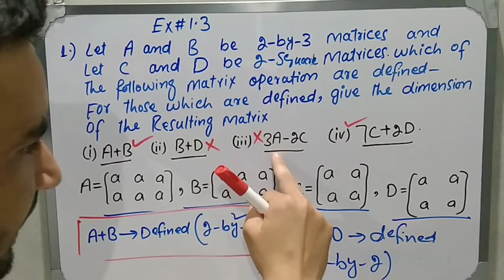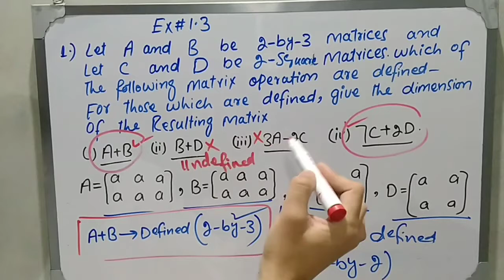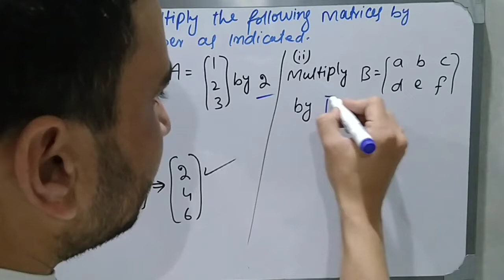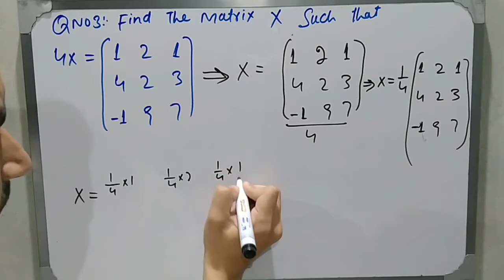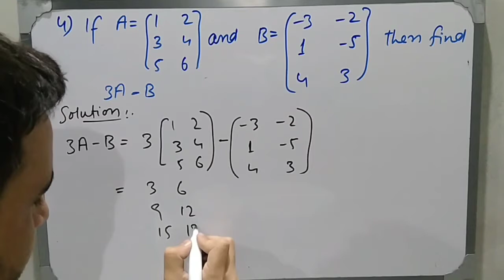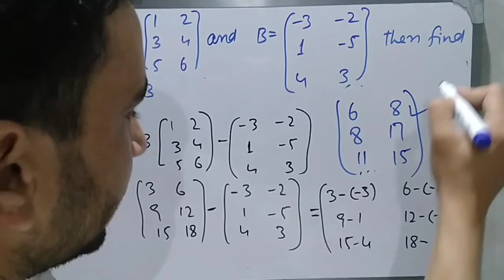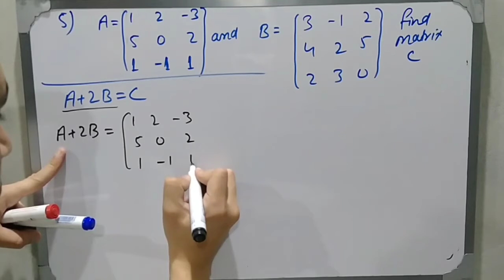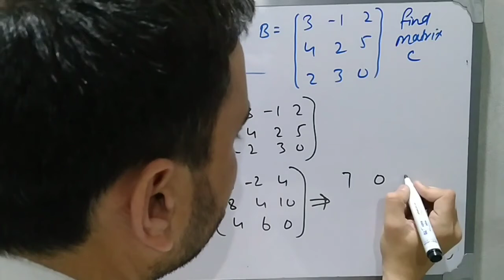Class 9th Maths. Ex # 1.3 part 01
Sicom Academy